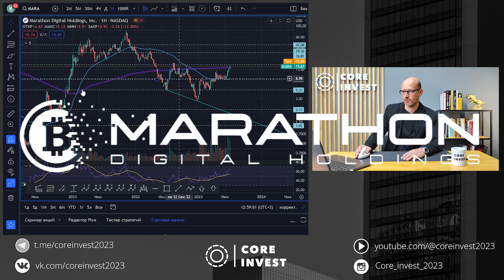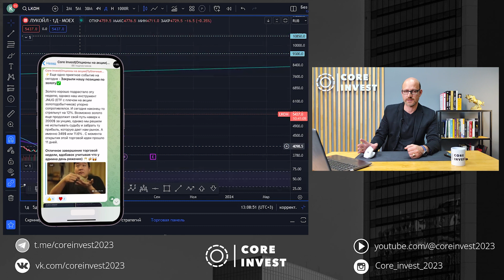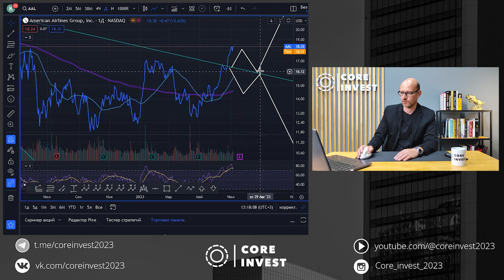Технический разбор акций. Прогноз. Выпуск 1.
Уважаемые коллеги! Разбираем компании по методу Волнового анализа. Технический анализ акций.

00:29 - Marathon Digital Holdings (MARA)
02:45 - Лукойл (LKOH)
04:55 - Доллар/Рубль (USDRUB)
07:41 - American Airlines Group (AAL)